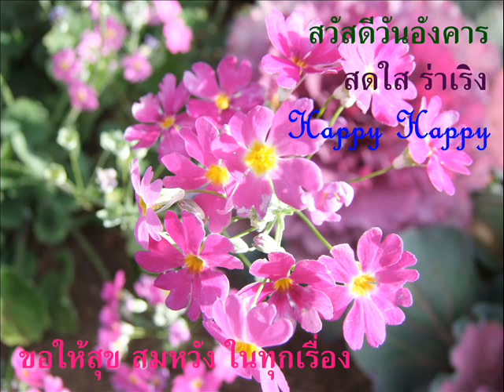สวัสดีวันอังคาร สดใสๆ